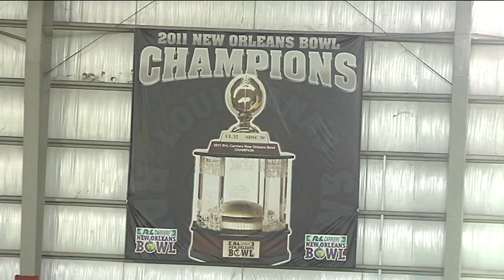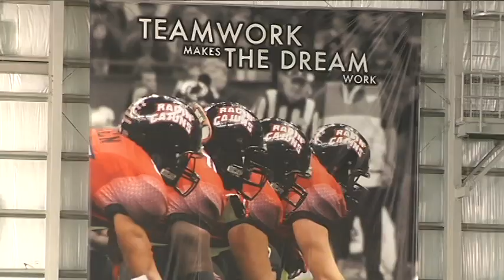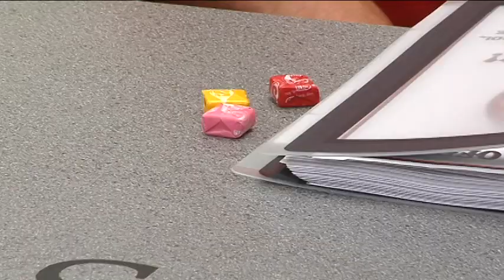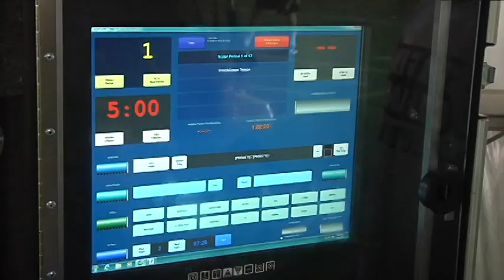INSIDE THE PROGRAM - RAGIN CAJUNS FOOTBALL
WAFB-TV's inside look at the UL-Lafayette football program, shot during the team's 2012 fall camp. All-access to team meetings and a wireless microphone on offensive coordinator Jay Johnson during the Ragin' Cajuns major scrimmage.